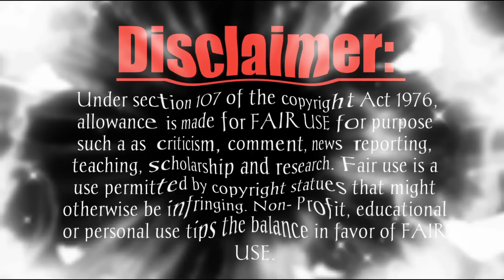चिज गुरुङको यो भिडियो हेरेर नरुने कोहि भएन,Chij Gurung Very Emotional New live Dohori Songs,Nepal 🇳🇵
पूरा दोहोरी भिडियो हेर्न तलको Link मा Click गर्नुहोला।⤵️

स्वागत छ Dohori hits official channel मा ,तपाईले यस च्यानलमा लोक तथा दोहोरी गित सम्बन्धी सम्पुर्ण जानकारी ,कलाकारहरुको जिबनी ,दोहोरि अपडेट,नया नौलो खबर नया गितको समीक्षा,र लोक दोहोरि संग सम्बन्धि सबै जानकारी पाउनुहुनेछ । In this channel you will find all the information related to folk lok and dohori songs, biography of artists, dohori updates, new news, reviews of new songs, and all information related to folk lok dohori

🎬️ Dohori Hits Youtube Channel
🎬️ Host:Rabindara Singh
🎬️Advisor:Ramesh CN
🎬️Edit: Rabindra Singh
🎬️Camera :Sagar